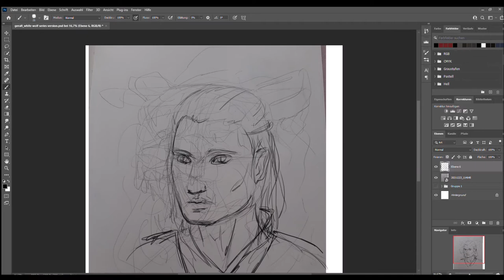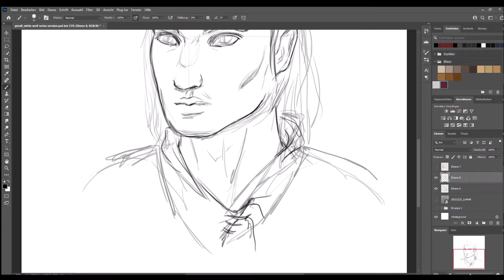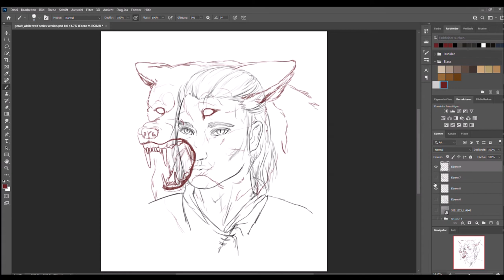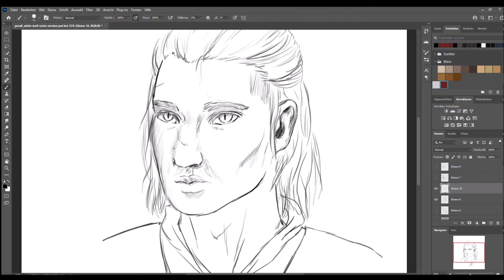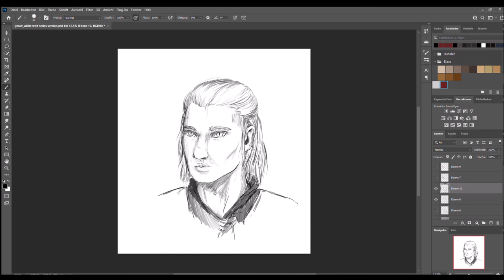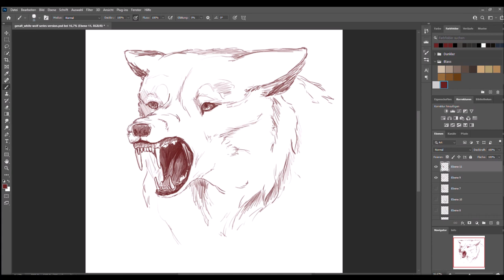Speedpaint- the Witcher: Wake the White Wolf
Just a lil sketch because I´m so excited for the new witcher season!!

made in adobe photoshop
The witcher is a book series by Andrzej Sapkowski and has been adapted into a tv series by Netflix. I do not own the characters or their rights.